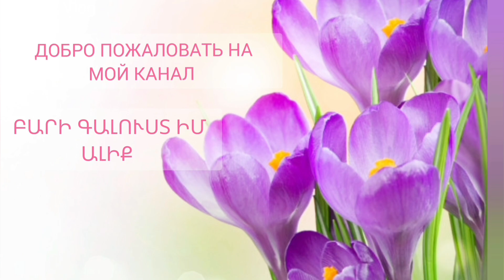Ձմերուկի չիր//Сухофрукты из арбуза/Цукаты//Watermelon dried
150 ml of water
1 pinch of lemon salt
Vanillin - as desired.
✅Сахар-1 кг
Вода-150мл
щепотка лимонной кислоты
Ваниль-по желанию.
✅1կգ շաքարավազ
150մլ ջուր
Մի պտղունց կիտրոնի աղ
Վանիլին֊ըստ ցանկության։

Музыкальный исполнитель
Երաժշտական կատարող
Vard Grig